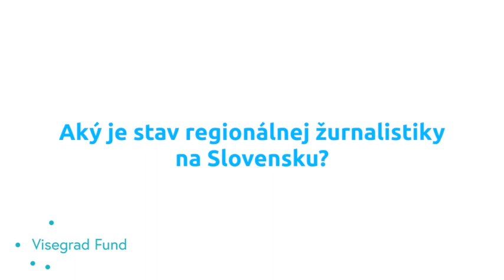Lokálne noviny a aktuálne trendy/Jaroslav Vrábeľ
Jaroslav Vrábeľ, šéfredaktor regionálneho denníka Korzár, predstavuje súčasné trendy -a ich pozitívny aj negatívny vplyv na regionálne noviny.

Podľa jeho slov by občania mali podporovať lokálne noviny, pretože práve tie sa snažia prinášať unikátny obsah a spravodajstvo z daného miesta.